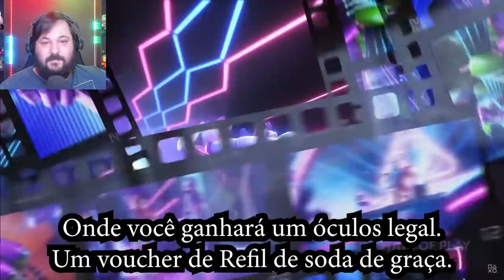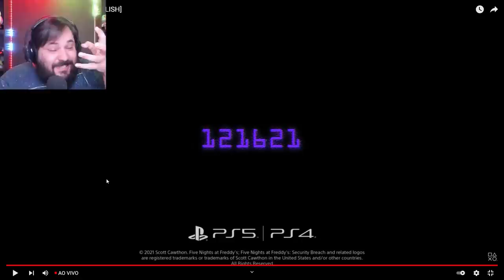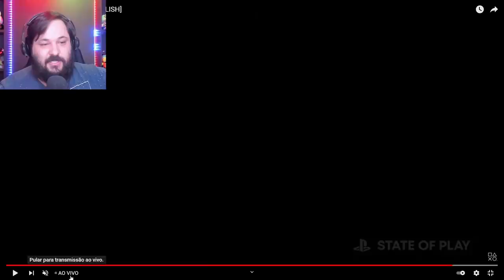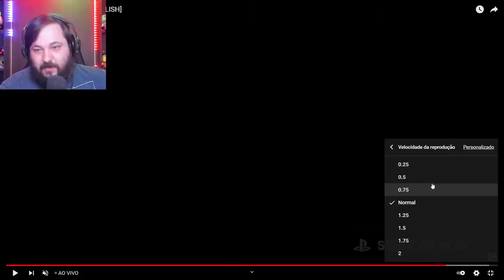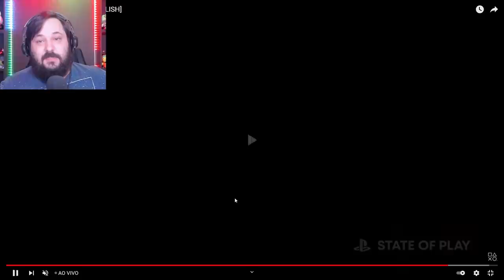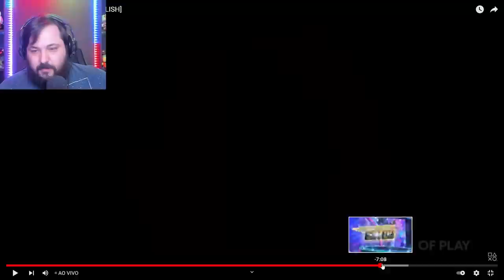TRAILER DE LANÇAMENTO! Five Nights at Freddy's SECURITY BREACH! PT/BR